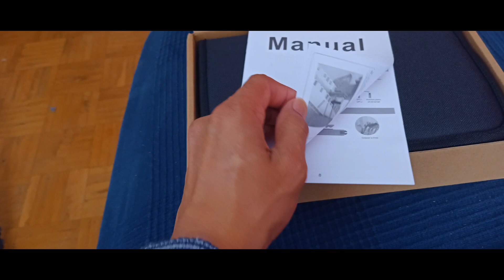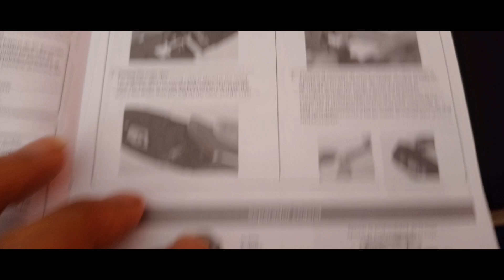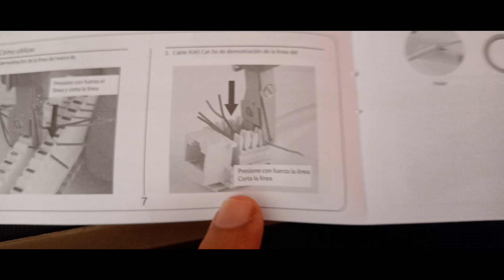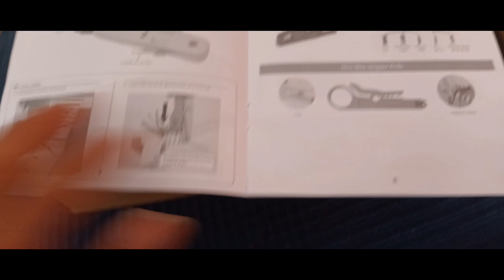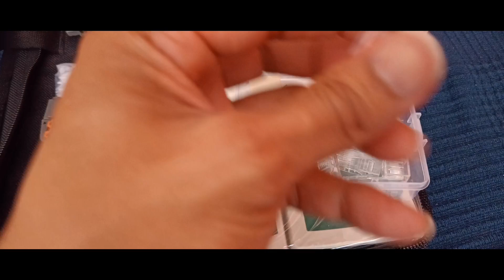unboxing Herramientas de Reparación de Red